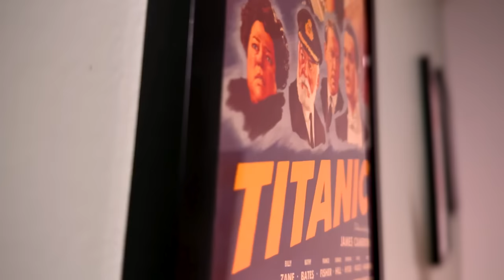Madame Web Spoiler Rant - Dumb On Every Single Level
Join me on a spoiler-filled journey as I review Madame Web. Spoiler: Madame Web Sucks! I found nothing redeeming about this film. The story, the acting, the characters, all really bad. I'm going to break down this nightmare from beginning to end so pack a lunch.